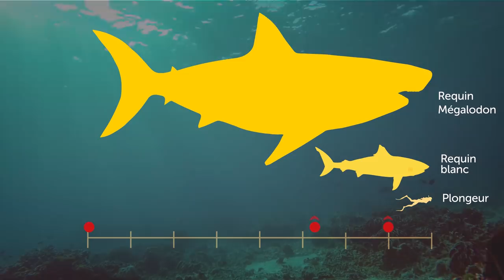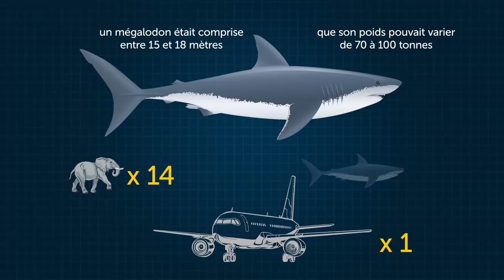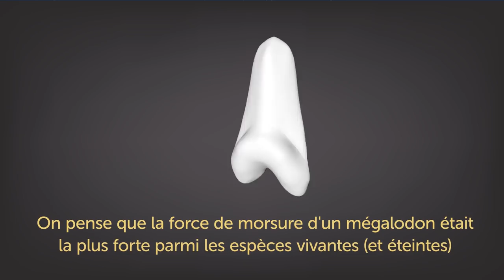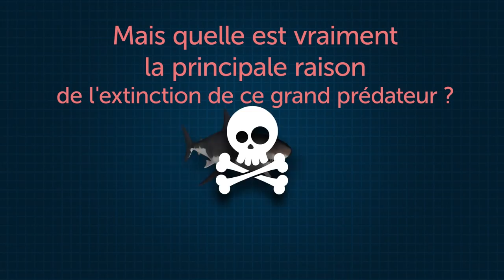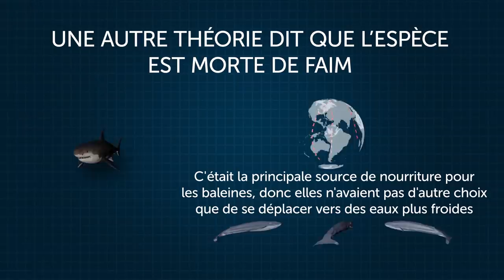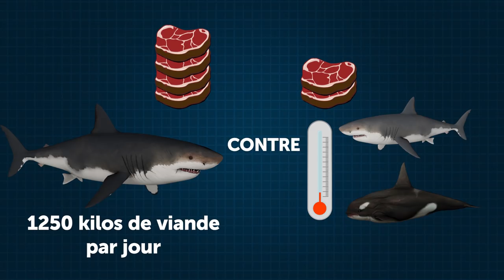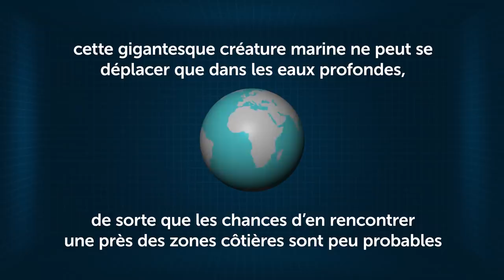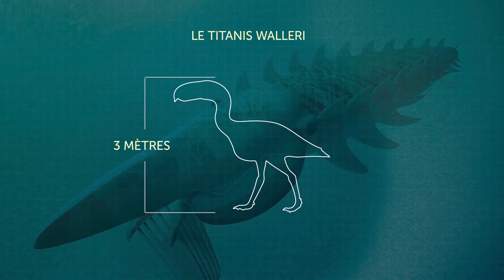Et si les requins Mégalodon ne s’étaient jamais éteints ?